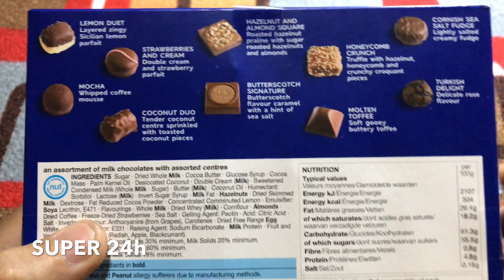Unboxing M&S yummy chocolate - Milk Chocolate Selection Box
More Movie: Chocolate Box, Sweet yummy chocolate, Family chocolate favorites, Fruit caramel and nut central, UK yummy chocolate, Chocolate sweet sweet, nut and caramel yummy chocolate.